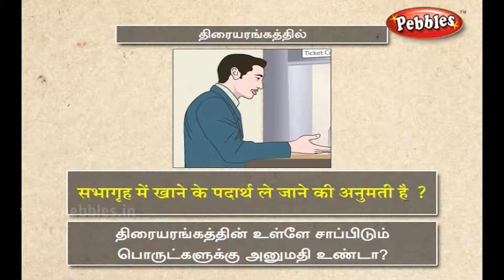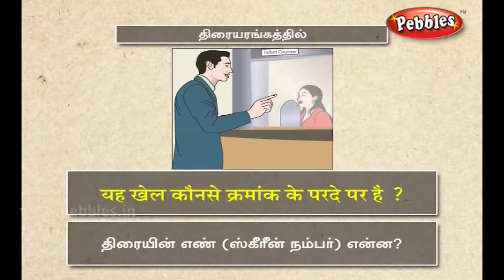Speak Hindi Through Tamil | Spoken Hindi | Conversation at a Movie